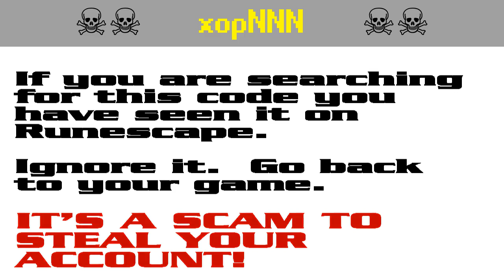xopNNN ☠ [SCAM!] Runescape account-stealing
RUNESCAPE PLAYERS!  It's a pure scam!  Don't get caught out!  Scumbags want to steal your account for botting.

In the MMORPG Runescape, persistent phishing scammers use Facebook, Google and YouTube as platforms for snaring victims. The search codes and changes frequently as the compromised YouTube accounts or Facebook pages and game accounts get reported and shut down.